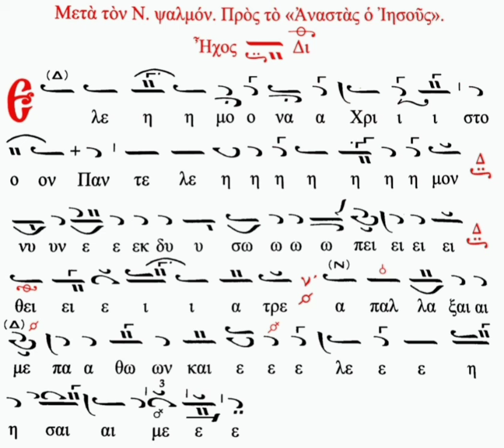Ελεήμονα Χριστόν, Ήχος Β', Νικολάου Γιάννου - Ιωάννης Μουσελλής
Το Τροπάριον που ψάλλεται μετά τον Ν' ψαλμό κατά την Εορτή του Αγίου Παντελεήμονος, σε Ήχο Β' και μέλος Νικολάου Γιάννου, ψάλλει ο Ιωάννης Μουσελλής στον Ι.Ν. Ζωοδόχου Πηγής Καλύμνου (Καλαμιώτισσα).
27/07/2021.
Ευχαριστίες στον αγαπητό συνάδελφο Θεόδωρο Γ. Τσατσαρώνη για την επιμέλεια και τον καλλωπισμό του μουσικού κειμένου.